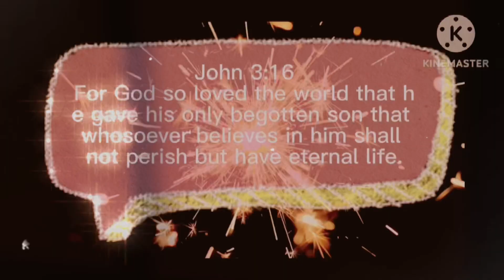SPIRIT UNTAMED -Best Scenes “Dreamworks” (2021)